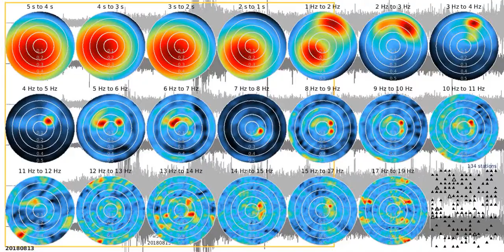fkm tw1080s rw 20180813